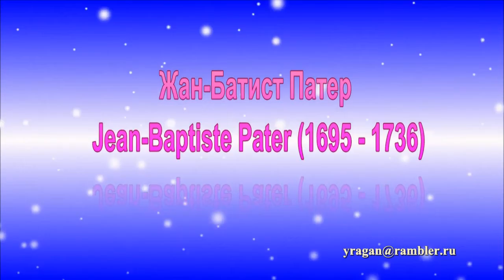Жан-Батист Патер Jean-Baptiste Pater (1695 - 1736)биография работы